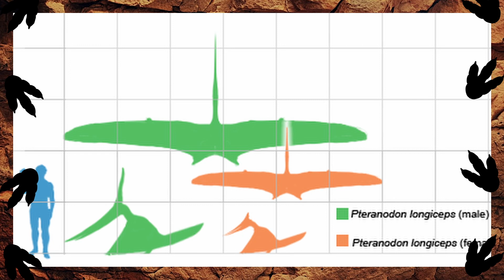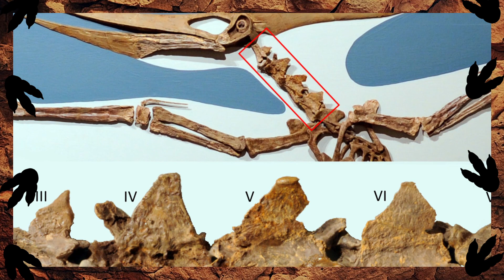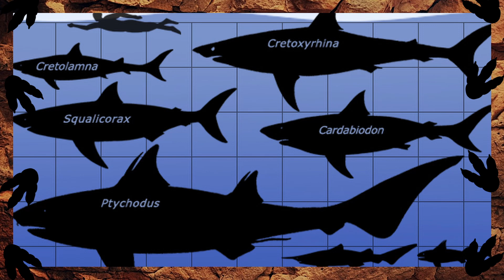Pteranodon: Létající obr s hřebenem | Atlas Druhů #11 | Jurský Kanál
Pteranodon je jedním z nejikoničtějších pterosaurů. Co o něm víme?
🦖 Odebírejte Jurský Kanál pro další podobná videa!
🦕 Podpořte Jurský Kanál tím, že budete sdílet toto video!
📹 Videa vždy v pátek
📹 Shorts vždy v pondělí a středu

I don't own any picture or photo shown in the video, if you're an author of them and you don't like them being used in this video, please contact me on the email above.